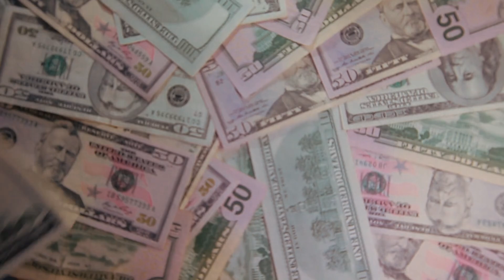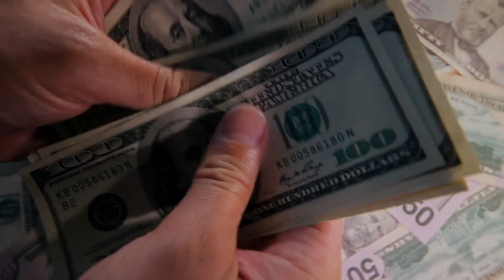Know your value story